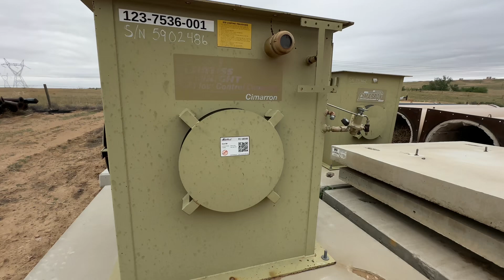18548 - (12) 48" HVECD Combustor/Incinerators